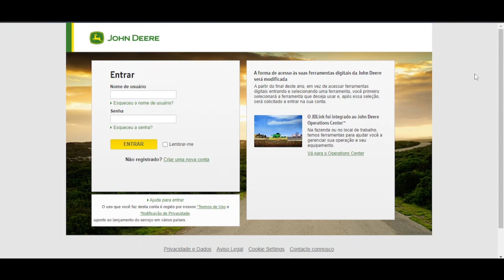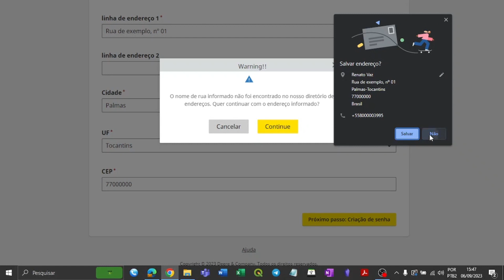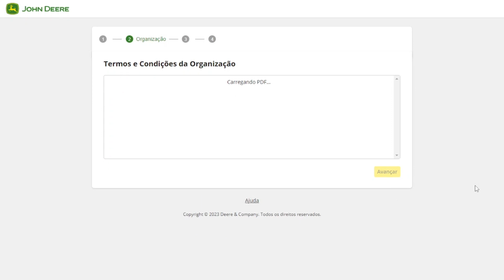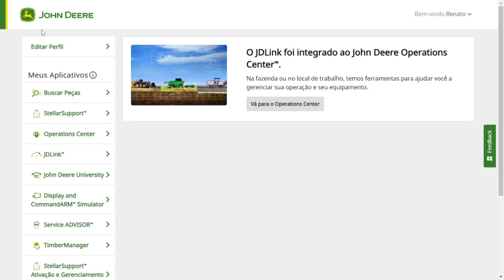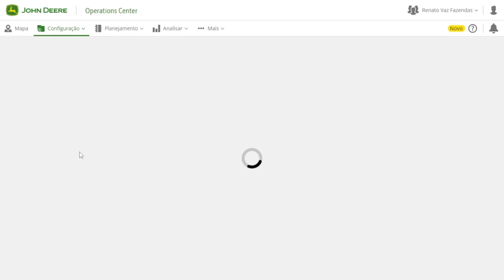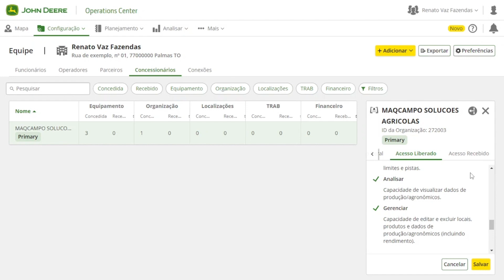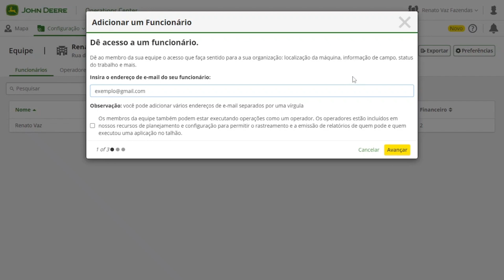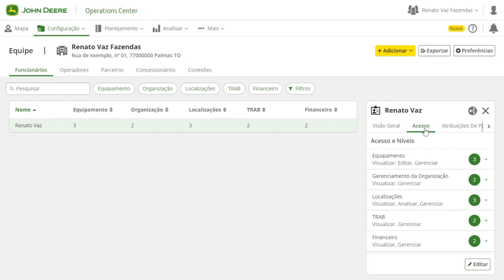DESCOMPLICA OPC - COMO CRIAR UMA CONTA NO MY JOHN DEERE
Você vai aprender de forma fácil, como criar uma conta no My John Deere para ter acesse a todos os serviços e ferramentas online da John Deere.

Tire suas dúvidas no CSC da Maqcampo: 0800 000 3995 (Whatsapp ou ligação)

Siga a Maqcampo | John Deere no Instagram, no Facebook e no LinkedIn.
Transcrição